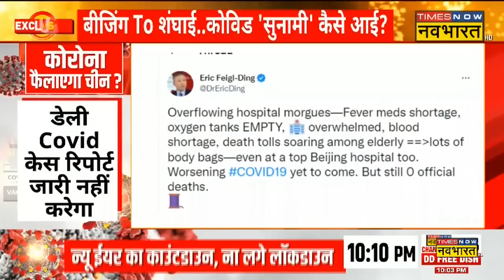बीजिंग To शंघाई... China में Covid 'सुनामी' कैसे आई ? | Corona BF.7 Variant | Coronavirus Hindi News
चीन में COVID-19 की एक और लहर आ गई है। माना जा रहा है कि चीन में कोविड-19 संक्रमण में मौजूदा उछाल Omicron Sub-Variant BF.7 की वजह से है। वहीं कोरोना की इस बढ़ती लहर को लेकर भारत सरकार भी अलर्ट मोड पर है। लेकिन इस रिपोर्ट में देखिये China में Covid 'सुनामी' कैसे आई ?